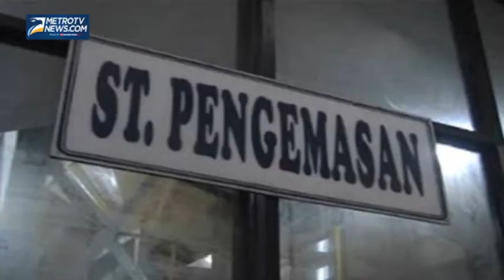Kalah Bersaing dengan Impor, 89 Ribu Ton Gula PTPN X Tak Laku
Metrotvnews.com, Mojokerto: 89 ribu ton gula yang di produksi PT Perkebunan Nusantara X (PTPN) tak laku dijual hingga pertengahan Oktober 2014, Mojokerto, Jawa Timur, Selasa (21/20/2014). Tak lakunya produksi gula lokal ini disebabkan membanjirnya gula rafinasi impor yang diperuntukkan bagi industri makanan dan minuman yang beredar di pasaran.